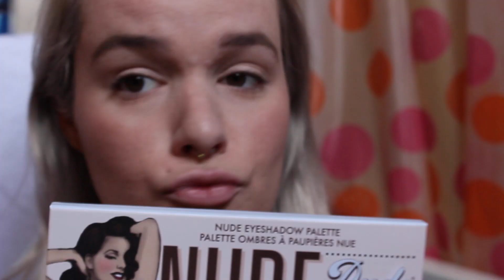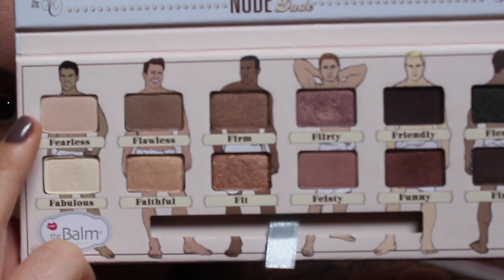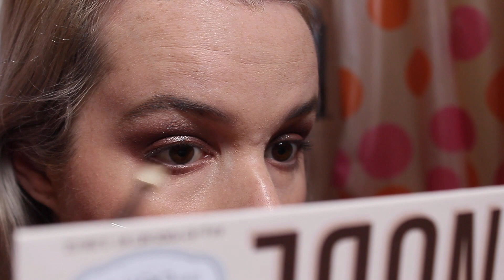GRWM : Fall makeup edition + Revue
Toutes les informations importantes sont plus bas !

✿ Musique ✿
What do you mean instrumental remix - Lil Sokz

❀ Produits mentionnés ❀
➡︎ Gel crème hydratant Pureness - Shiseido
➡︎ Fond de teint Naked Skin teinte 0.5 - Urban Decay
➡︎ Kit Beauty Blender *
➡︎ Anti cernes Radiant Creamy teinte Vanilla - Nars
➡︎ Poudre Kiko teinte 01
➡︎ Blush Colour Veil Blush teinte 01 - Kiko
➡︎Highliter teinte 02 - Kiko
➡︎ Crayon Sourcils Bohoo teinte blonde
➡︎ Gel sourcils H&M
➡︎ Palette Nude Dude - The Balm
fards: Fearless, Fabulous, Flirty, Funny
➡︎ Fard Moondust teinte Solstice - Urban Decay *
➡︎ Fix + de Mac
➡︎ Mascara Perversion teinte Noir - Urban Decay *
➡︎ Crayon à lèvres Whirl - Mac
➡︎ Rouge à lèvres Whirl - Mac

/!\ Les produits marqués d'une "*" sont issus d'un partenariat /!\
/!\ Products marked with an "*" are from a partnership /!\